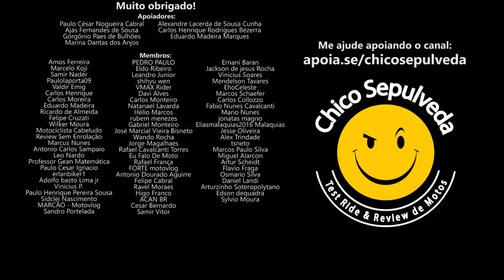CB0MB4 (remapeada) vale a pena [Honda CB300R]